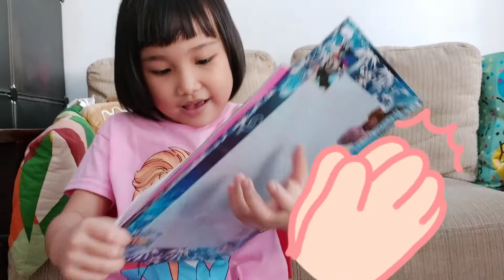MEWARNAI GAMBAR bersama MIKHA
anakpintar#anaksehat#anakkreatif#anakindonesia#anakhebat#mewarnaigambar#mewarnaipakaipensilwarna#mikhaellanathania